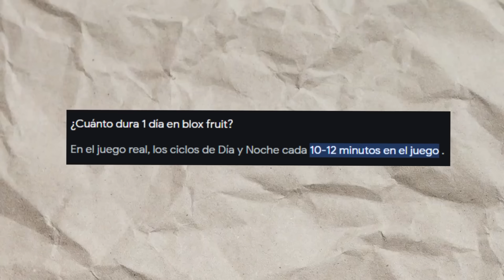😨 PASE 100 DIAS EN CELULAR JUGANDO BLOX FRUITS #1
0:00 Intro
1:04 PRIMERA MISION
2:58 SE UNEN SUSCRIPTORES
4:36 BOSS GORILA KING
5:22 ISLA DE BOBBY
7:15 MARINEFORT